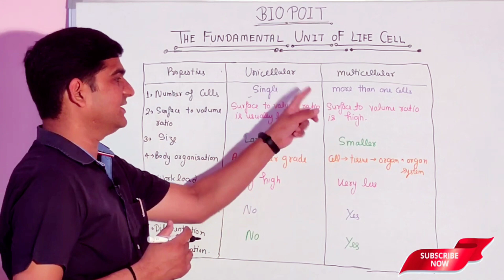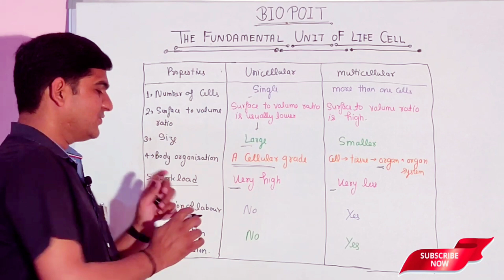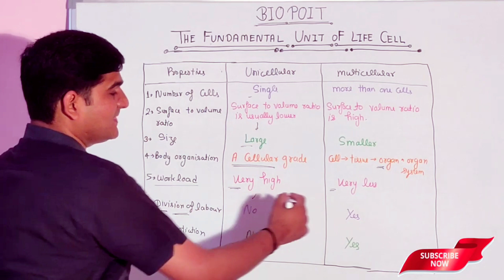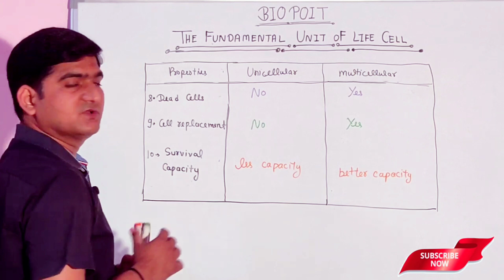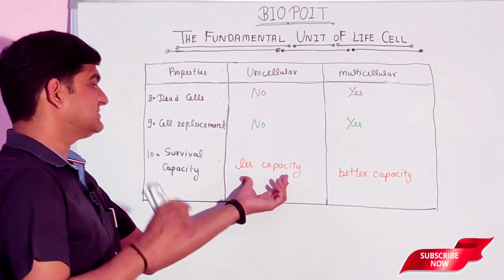Difference Between Unicellular And Multicellular Organisms